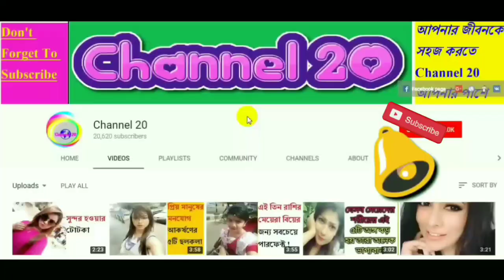সারাদিনের আন্তর্জাতিক খবর May 28, 2020 ll বাংলা আন্তর্জাতিক সংবাদ ajker bangla news